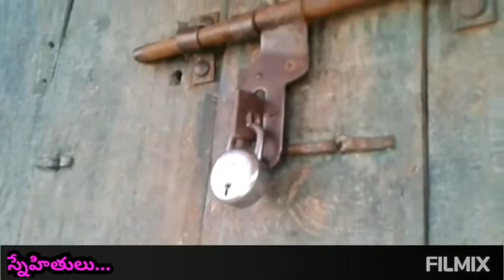స్నేహీతులు..in(nenu local local show..)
Rayaparthy
Warangal